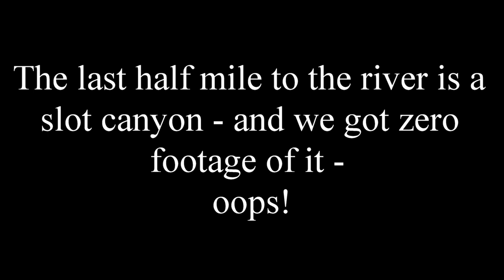Backpacking in the Gila Wilderness, Part 1 | Little Bear Canyon trail | New Mexico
Trip to the Gila Wilderness for backpacking...  Little Bear Canyon trail, southern New Mexico
To find this trailhead and hike... you drive north on Hwy 15 from Silver City.  It is a long winding road into the Gila Wilderness, trailhead for the Middle Fork Trail is at the Gila Cliff Dwellings Visitors Center, and the trailhead we used at TJ Corral is just up the road another mile.  This is the trail to Little Bear Canyon trail.  The Gila Cliff Dwellings National Monument is up the road another mile further.
Along Hwy 15 between Silver City and the Cliff Dwellings Monument, there are several campgrounds, all free, as well as a few private campgrounds such as the Hot Springs Campground.  Be sure to fill up on gas before attempting this area as there are no gas stations anywhere.  The only store is Doc Campbells General Store next just before the Welcome Center.  You can buy some food items and small items there but it is best to bring everything you need to the area.

Trail maps - best source is Alltrails app.  But you can find other online services...FYI there is little to NO wifi in the area at all, so be sure to download a map to your phone before  you leave Silver City to be safe.  The Welcome station has some paper maps to sell but they are $$.